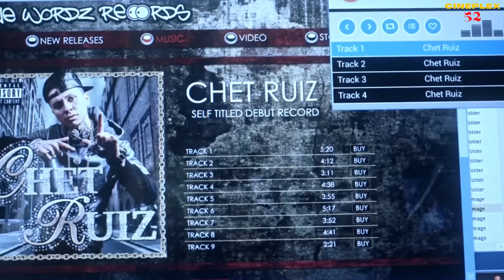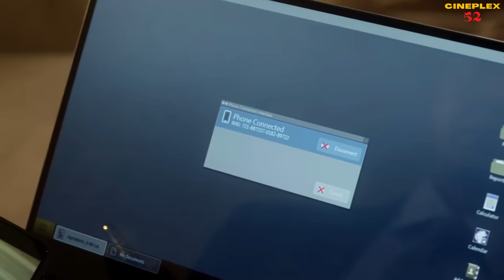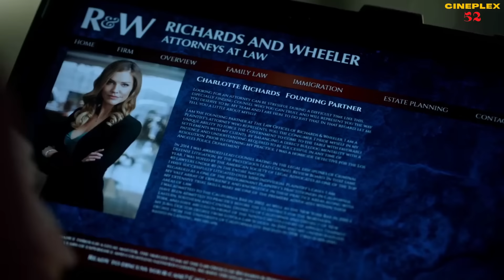আবারো নতুন রহস্যের গন্ধ ! Lucifer (Season 2) Series Explained In Bangla | Thriller | Cineplex52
Lucifer is an American urban fantasy television series . Based on characters created by Neil Gaiman, Sam Kieth and Mike Dringenberg, this series follows Lucifer, the original fallen angel, who has become dissatisfied with his life in hell.